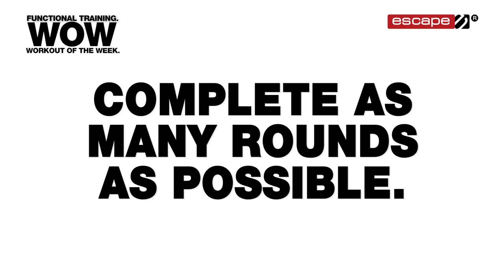Functional Training: Adventure Race Level 2 Workout of the Week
Our Adventure Race Level 1 workout used a number of different pieces of equipment, but this time we ramp things up to level 2 and it’s all down to one piece of kit: the kettlebell.

One training tool: multiple training outcomes.

Kettlebells are a great tool for developing the strength and endurance that are both essential for good performance in an adventure race. And remember: building strength gives us a superb foundation for speed, power, mobility and agility, which are all qualities essential for all-round fitness.

There are four exercises per round, with a schedule like this:

30 seconds on each exercise.
A quick transition between each exercise.
60 seconds of rest after each round.
Choose how many rounds to complete depending on fitness levels.